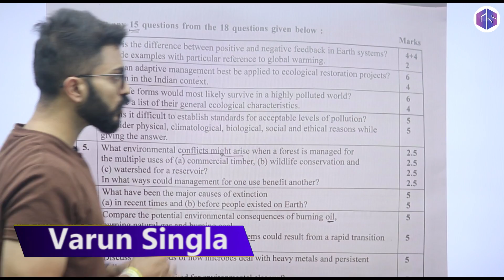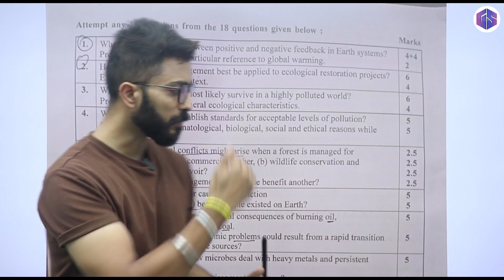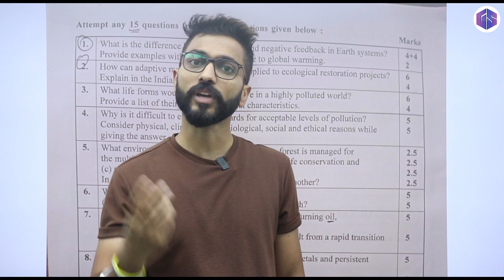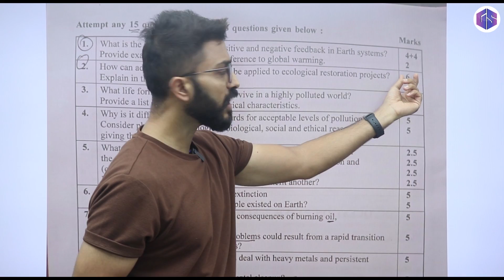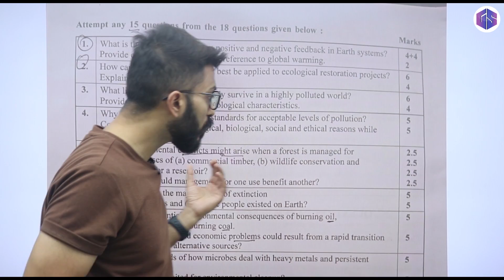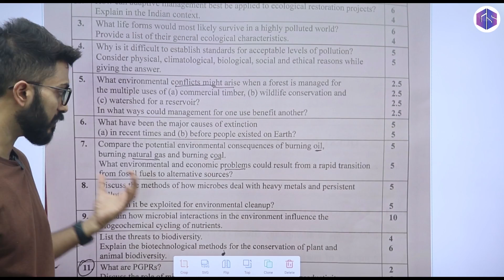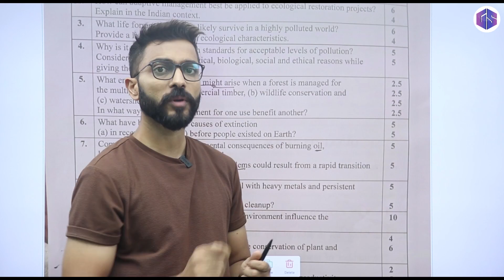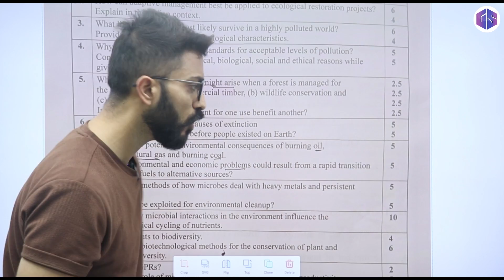HPSC PGT Exam Pattern | How Subjective Questions Can be Asked | How to Answer Subjective Qus